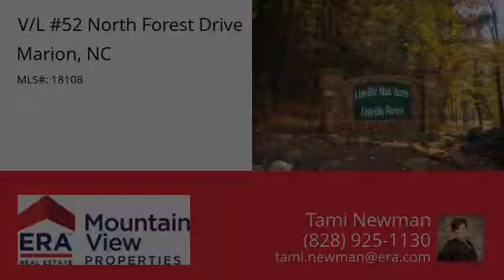V/L #52 North Forest Drive, Marion, NC 28752 - MLS #18108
Directions
From Marion travel US 221 N., turn right from US 221 N into the Linville Mountain Acres subdivision. Follow Linville Drive until you turn right on North Forest Drive.

Property Description
Beautiful mountain views! Perfect spot for your dream home! Close to many mountain attractions including Linville Caverns, Linville Falls, Grandfather Mountain, and the Blue Ridge Parkway!